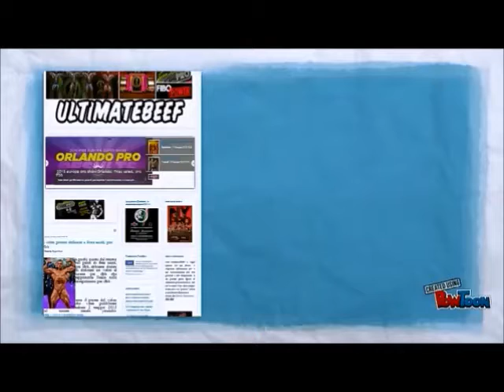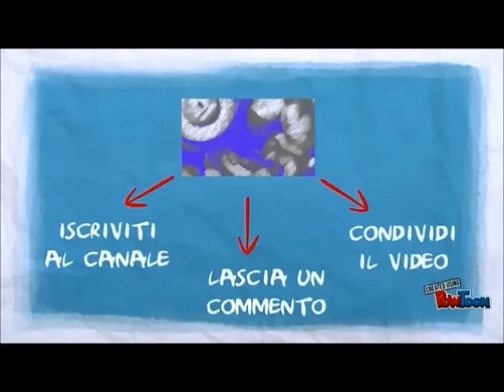2015 campionato italiano ifbb pose obbligatorie stefano tinelli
2015 campionato italiano ifbb pose obbligatorie stefano tinelli